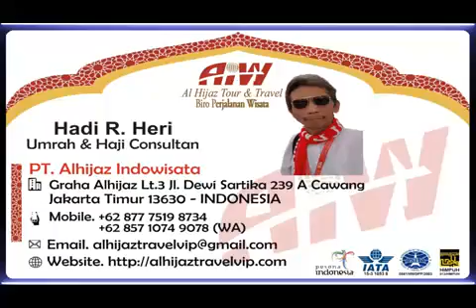Alhijaz Indowisata Animation Part 1859 of 1900